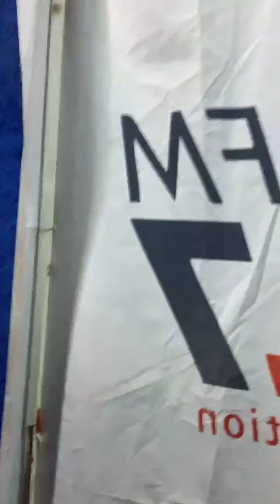Newspaper Review On UNIUYO 100.7FM